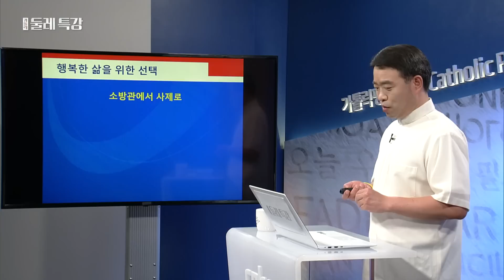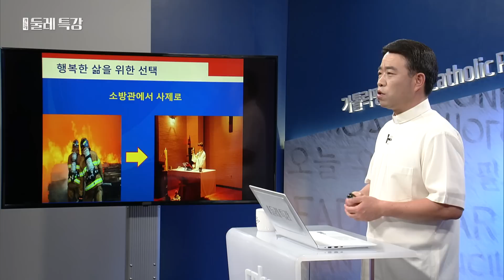소방관에서 사제가 되기로 결심한 이유가 뭘까요?│가톨릭둘레특강│이금재 마르코 신부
웃음이 참 예쁘신 이금재 마르코 신부님께서 소방관에서 사제가 되기로 결심한 이유는 무엇일까요?
가정사목국장 다운 행복한 가정과 부부에게도 도움되는 말씀이 가득한
가톨릭 둘레특강 13화 풀버전으로 감상해보세요.

* 이금재 마르코 신부 약력
전주교구 가정사목국장 겸 상담사목센터장
한국천주교유사종교대책위원장

방송선교ARS후원 :
후원문의, 매일미사 지향 신청 : 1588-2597
카카오톡 플러스친구 : cpbc TV